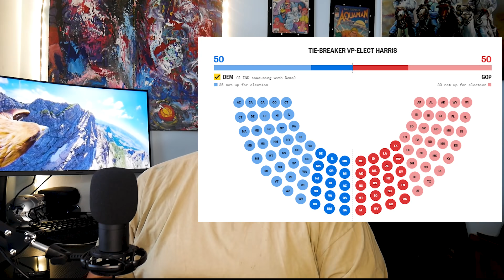Twitter suspend Trump et Alexis est triste :(